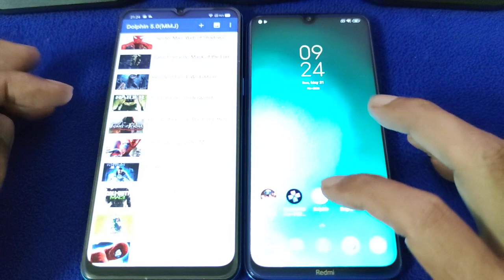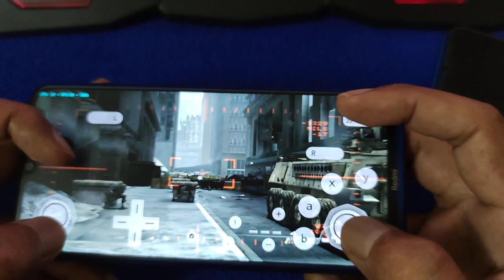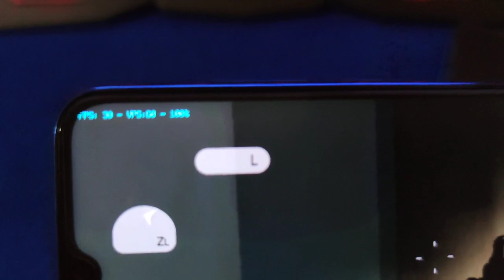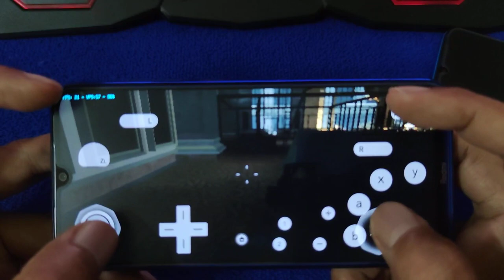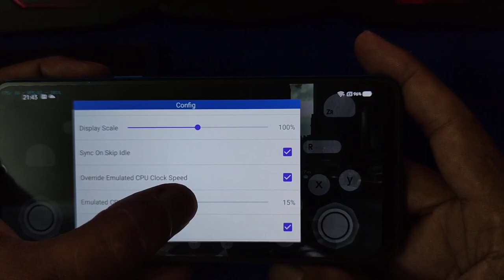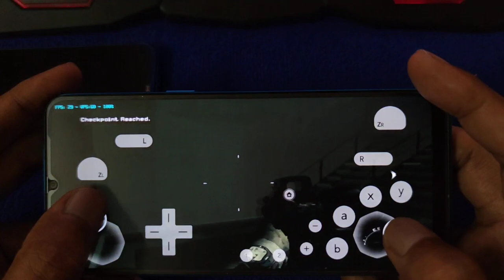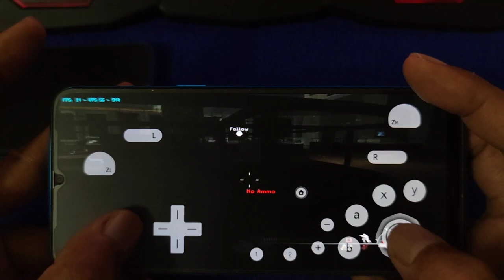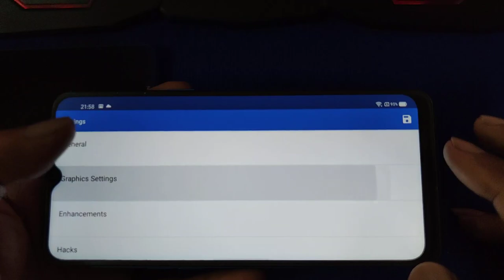Realme C3 VS Redmi Note 8 | Call Of Duty Modern Warfare 3